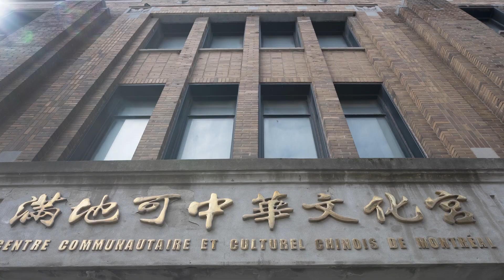Senator says RCMP must release evidence of alleged Chinese police stations in Canada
A Canadian senator is denouncing the stigmatization faced by two Montreal-area community organizations that have been accused by the RCMP of hosting secret Chinese government police stations. Independent Sen. Yuen Pau Woo says the RCMP must come forward with evidence against these two groups as community members say the long-standing organizations have lost funding and are faced with clientele who need help but are fearful to seek it after the RCMP allegations.